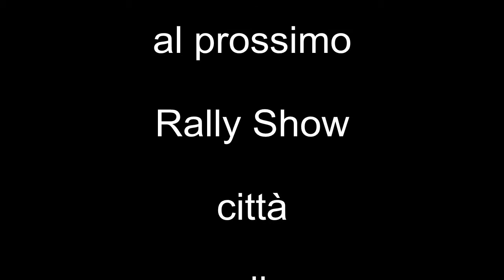1° Rally show citta di corleone 2012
vichy corleone rally show